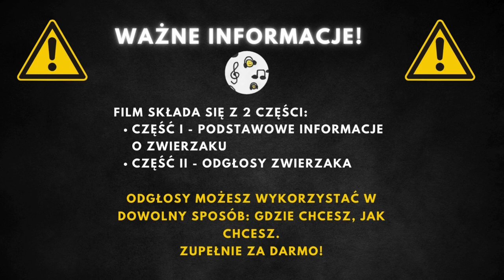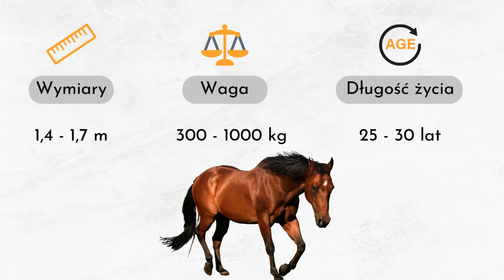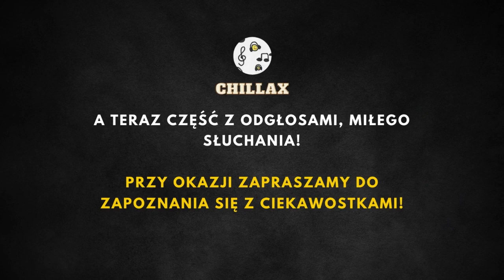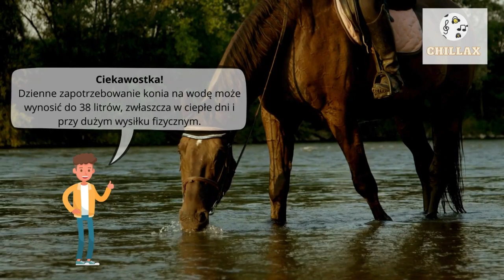Odgłosy konia + opis 🐴 Jak robi koń? Rżenie konia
Odgłosy Konia | Jaki Odgłos Wydaje Koń | Odgłosy Koni | Rżenie Konia | Jak Robi Koń

00:00 Wstęp
00:25 Informacje podstawowe
2:47 Odgłosy konia

Koń, znany jako koń zwyczajny, to ssak należący do rodziny koniowatych. Charakteryzuje się wydłużoną głową, długimi i cienkimi kończynami, długim ogonem pokrytym włosiem oraz grzywą na karku i czole. Te zwierzęta występują w wielu różnych odmianach barwnych i rozmiarowych, od najmniejszych, takich jak kuce, po największe rasy o imponującej masie i wzroście. Konie odgrywają znaczącą rolę w życiu ludzi od wieków, zarówno w pracy, jak i w sporcie oraz rekreacji.

Koń ma długość ciała w przedziale od 140 do 180 cm i może ważyć od 400 do 1000 kg, zależnie od rasy i indywidualnych cech. Średnia długość życia tych zwierząt wynosi około 35 lat. Konie występują w szerokiej gamie kolorów, w tym mlecznosiwym, siwym, gniadym, kasztanowatym i wielu innych. Najszlachetniejsze rasy, takie jak koń arabski, są cenione za swoje wyjątkowe cechy i temperament.

Konie są roślinożercami i głównie odżywiają się trawą, sianem oraz różnorodnymi owocami i warzywami. Ich dieta musi być bogata w błonnik i odpowiednio zbilansowana, aby zapewnić im zdrowie i energię. Mimo swojego dużego rozmiaru, konie mogą stać się ofiarami drapieżników, głównie w młodym wieku lub w sytuacjach, gdy są osłabione. Naturalnymi wrogami mogą być duże drapieżniki występujące w ich środowisku naturalnym.

Konie można spotkać na całym świecie, w różnych środowiskach – od pól i łąk, przez stajnie, aż po stepy. Zostały one udomowione przez ludzi tysiące lat temu i od tego czasu są obecne w różnorodnych kulturach i geografiach. Ich zdolność adaptacji pozwala im żyć w wielu różnych warunkach, od chłodnych klimatów po gorące pustynie.

konie odgłosy,konie rżenie,koń odgłos,odglosy koni,rzenie konia,rźenie konia

Koń należy do domeny eukariontów, królestwa zwierząt, typu strunowców, gromady ssaków, rzędu nieparzystokopytnych i rodziny koniowatych. Jest to dobrze zdefiniowana grupa, w której koń domowy stanowi jedną z wielu ras, różniących się między sobą wieloma cechami, lecz wszystkie zaliczają się do tego samego gatunku – konia zwyczajnego.

Konie mają zdolność do rozpoznawania ludzkich emocji, reagując inaczej na szczęśliwe lub smutne wyrazy twarzy.
Są zdolne do spania zarówno na stojąco, jak i leżąco, dzięki specjalnemu mechanizmowi w nogach, który pozwala koniom zablokować staw kolanowy i odpoczywać bez ryzyka upadku.
Koński zmysł słuchu jest wyjątkowo dobry; mogą obracać uszami niezależnie od siebie, aby lepiej lokalizować źródło dźwięku.
Konie komunikują się ze sobą i z ludźmi za pomocą gestów, dźwięków i wyrazów twarzy.
Dzienna potrzeba wody dla konia może wynosić do 38 litrów, zwłaszcza w ciepłe dni i przy dużym wysiłku fizycznym.
Każdy koń ma unikalny odcisk nosa, podobny do ludzkiego odcisku palca, który może być używany do jego identyfikacji.